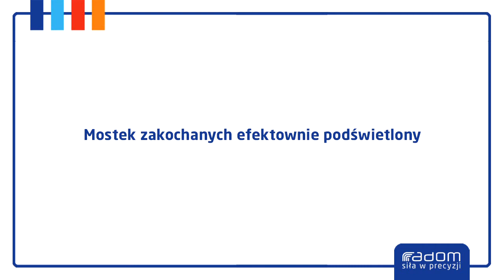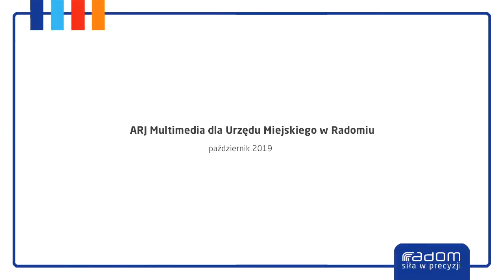Mostek zakochanych efektownie podświetlony 26.10.2019r.